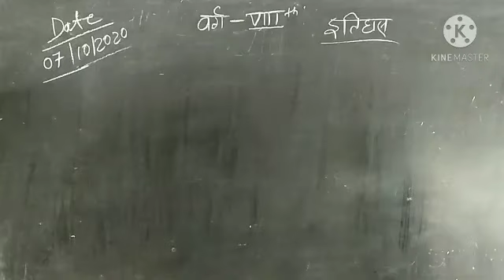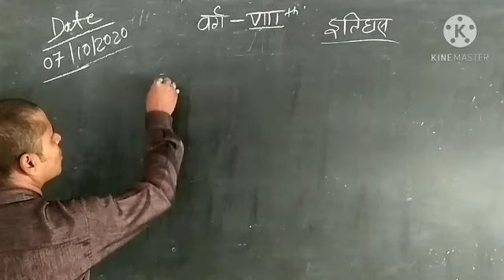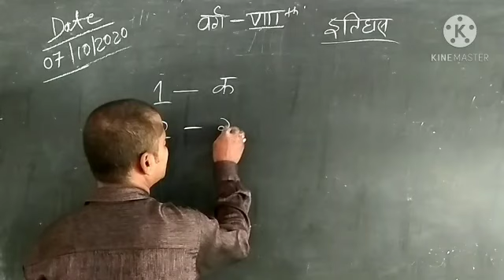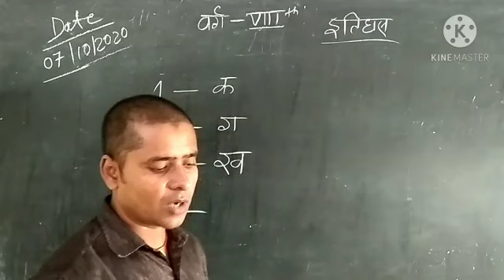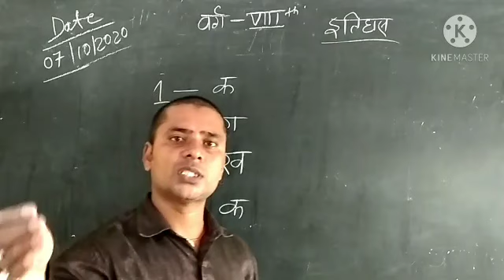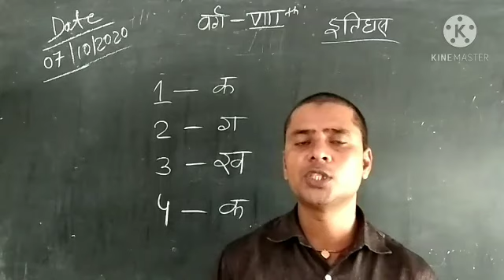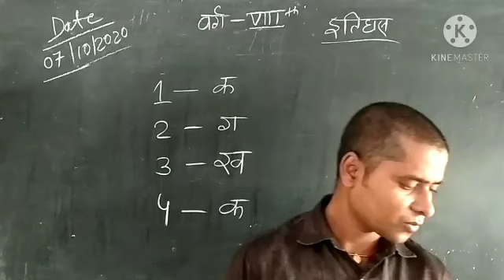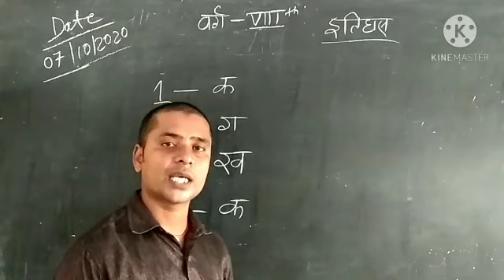Class VIII History lesson 7 (प्रश्नोतर)